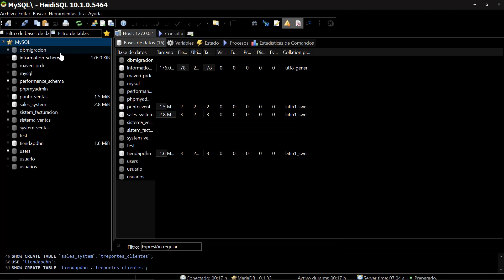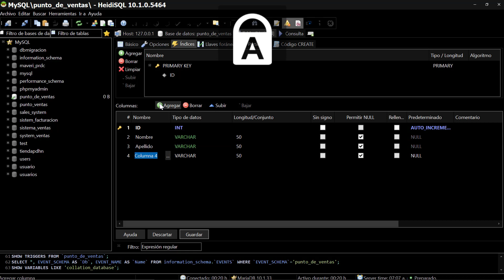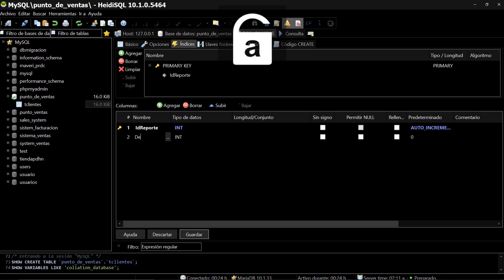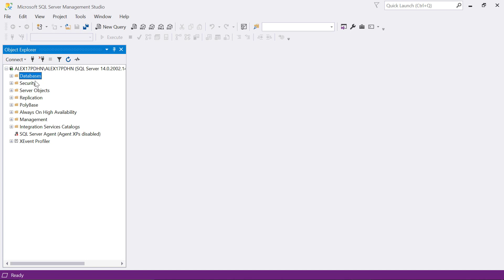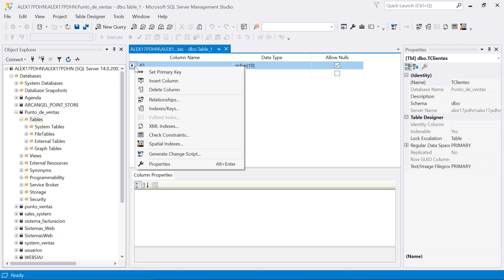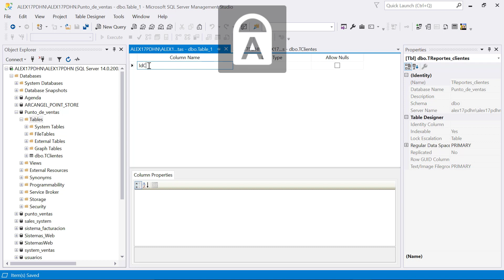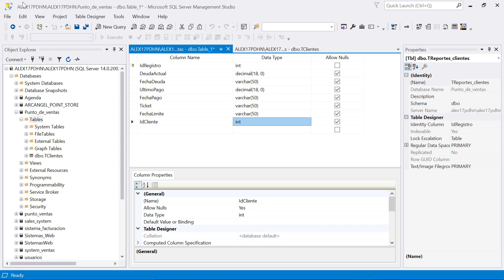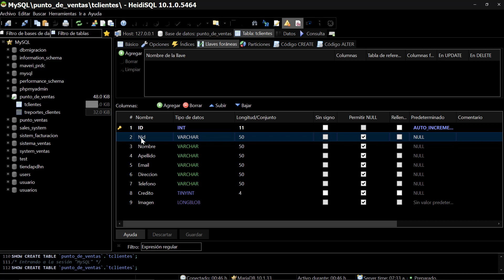Sistema punto de ventas en tres capas en C# Creando las bases de de datos en los servidores #17